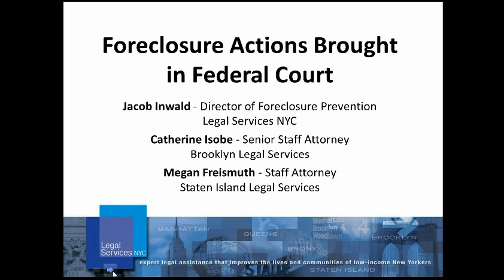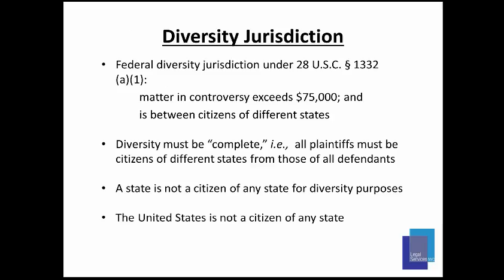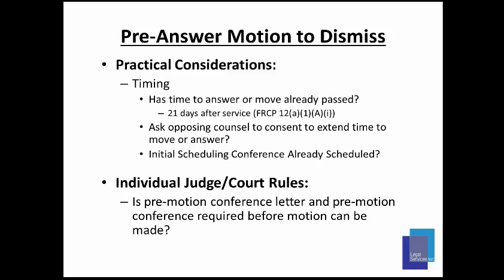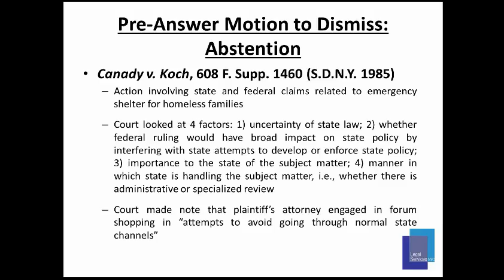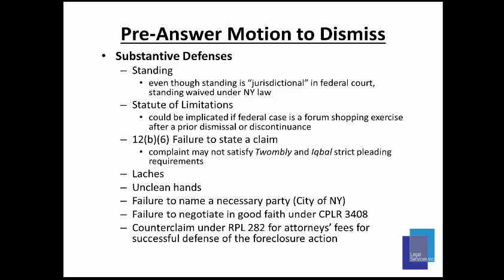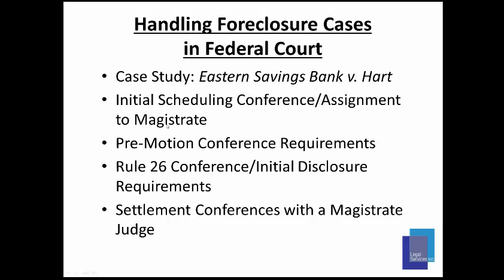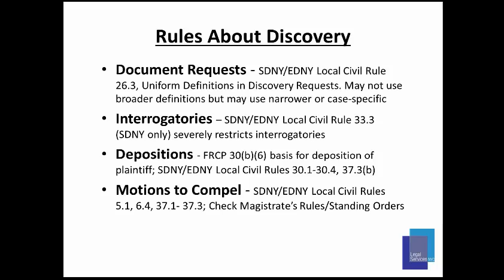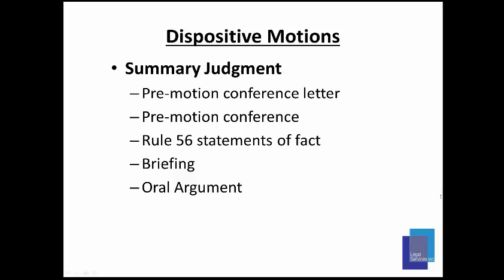AG HOPP Webinar: Foreclosure Actions Brought in Federal Court (7/29/2015)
Increasing numbers of residential foreclosure actions are brought in federal court, as plaintiffs forum shop and seek to avoid settlement conferences and other New York state consumer protections, with default judgments in federal court obtained far more quickly than in state court. This panel considers the options when these actions are brought in federal court, with presentations by advocates who have successfully conferenced and litigated cases to settlement in federal court and who have moved to dismiss on abstention and other state-law grounds. The pros and cons of litigating these cases in federal court, the problems these cases present for unrepresented litigants, and the various legal theories for dismissal of these actions, are explored.